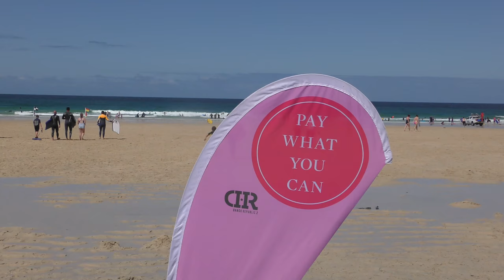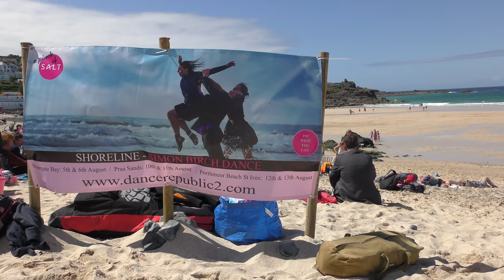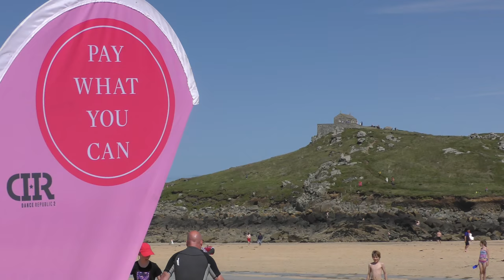THE SHOREST SLICE OF St IVES - 'SHORELINE' ON THE SHORE LINE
'Shoreline' is a work that explores our mysterious connection to the sea. Dancers perform to specially composed music sung live on Porthmeor beach by Cornish choirs. Composer : Jon Hughes, Musical Director : Claire Ingleheart, Choreography : Simon Birch

Over 400 St IVES videos and here in more manageable chunks